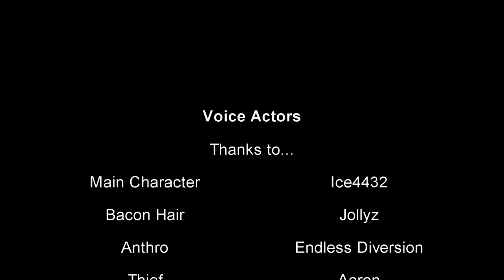ROBLOX HALLOWEEN STORY - Trick or Treat Madness (ANIMATION)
►📘STORYLINE
Halloween is near! This is a funny skit of people trick or treat'ing me. Probably the weirdest people? Watch the video to find out!

►😱REACTIONS😱
All reaction videos are fine as long as you're not watching silently the full video with tons of ads. If ever there's an issue, I'll contact you. 😉